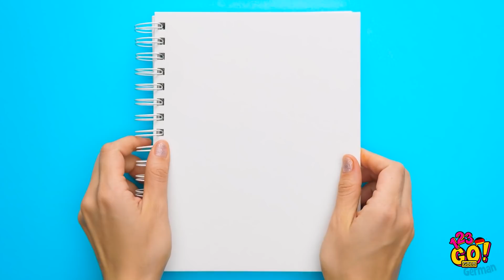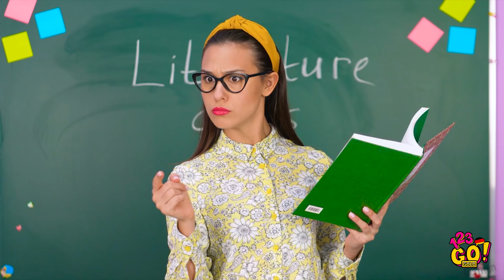KREATIVE KUNSTTRICKS UND -HACKS || Bunte und lustige DIY Kunst-Hacks von 123 GO! GOLD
Du wünschst dir, du könntest in letzter Zeit etwas kreativer sein? Wir haben tolle Kunstideen auf Lager! Du glaubst uns nicht? Bestimmt änderst du deine Meinung, nachdem du einige dieser fantastischen kreativen Zeichentricks und Hacks gesehen hast. Lerne, wie du deine Kunstfertigkeiten verbessern und ein besserer Künstler werden kannst – mit diesen kreativen und lustigen Zeichentutorials!

Bis bald!